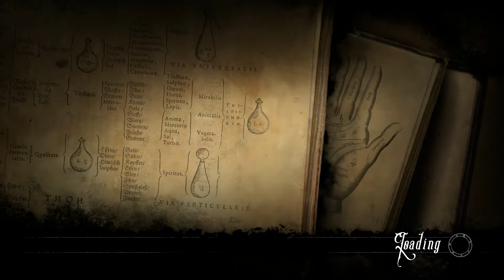Westmark Manor Gameplay: The First 20 Minutes of This Spooky Survival Horror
Come watch the opening 20 minutes of gameplay of Westmark Manor, a new horror game from Nodbrim Interactive.

In it, you play as Theodore Westmark has he explores the creepy halls of the manor he's come to inherit. Expect jump scares, a tense atmosphere and numerous puzzles waiting to be solved as you make your way through the big, old house.